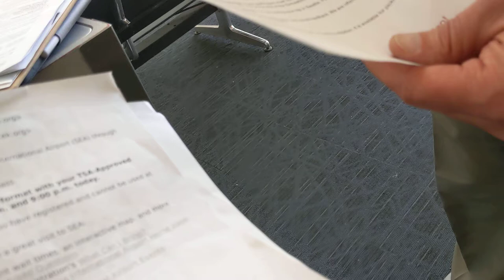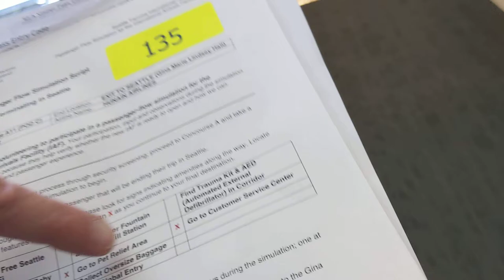Sea-Tac Airport - International Arrivals Terminal Passenger-flow Simulation - 2022-04-09 09:29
Interaction with public staff at Seattle-Tacoma International Airport, en route to the newly-constructed and soon-to-open international arrivals terminal, during a "passenger-flow simulation" with 400 invited participants, on Saturday, April 9, 2022. Recording begins at 9:29 a.m. US/Pacific, at a gate where international flights will presumably arrive.